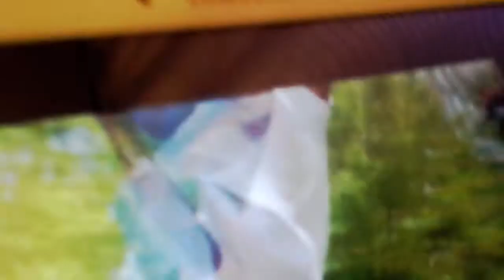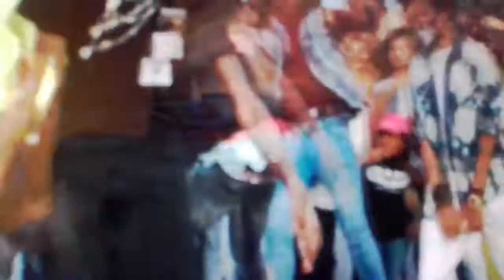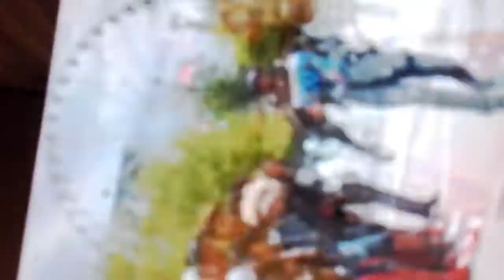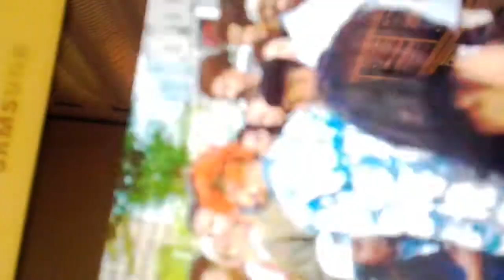Ayo ft théo